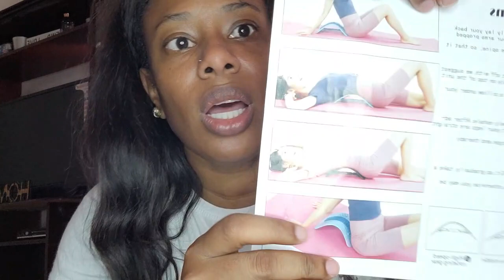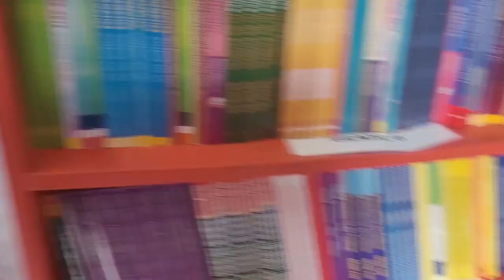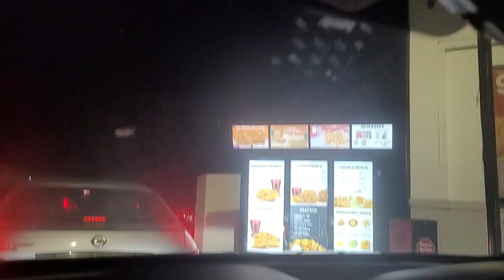Self-care + unboxing my amazon products+ chit-chat with mama + asmr + mini- haul + physio||VLOG# 17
My sister and I look forward to entertaining you with our vlogs. Occasionally, my son (Tyler) and my mother will be a part of our vlogs. Please sit back and enjoy some scenes from our daily lives.

 shawee_thompson